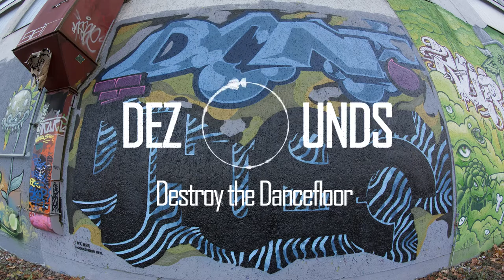Dezounds - Destroy the Dancefloor